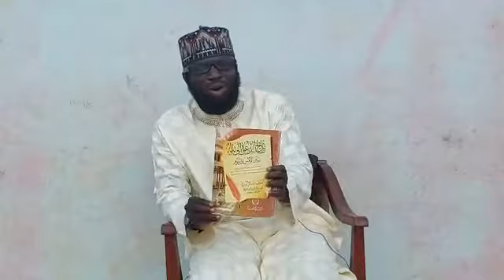TANI APAYAN, SHKH ADAM AL-ILORY, SHKH-L-ISLAM IBN TAYMIYYAH & SHIKH-L-ISLAM MUHAMMAD BN ABDULWAHHAB?